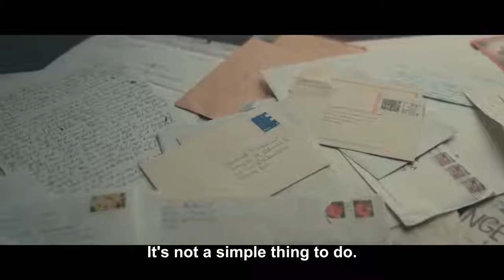VAMPYR Making Monsters Trailer PS4 Xbox One PC 2yhMrpFR-g